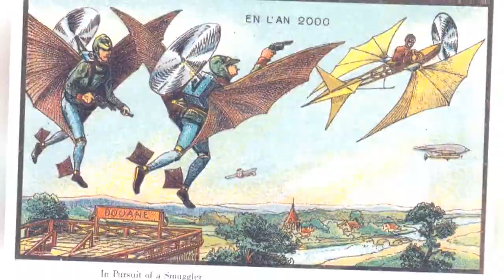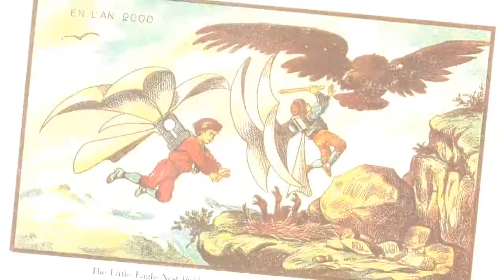How People Imagined The Future 34 Years Ago 🥰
It is interesting to look, how people that lived more than hundred years ago imagined the times we now live in. I have compiled a collection of postcards created by artists in the 19th and the beginning of the 20th century on the subject of the Millennium.Many things depicted on them seem to be funny, but some ideas became a reality.
0:00 - Intro
0:00:12 - How People In The Past Imagined The Future
0:00:21 - How People In The Past Imagined The Future
0:00:30 - How People In The Past Imagined The Future
0:00:39 - How People In The Past Imagined The Future
0:00:48 - How People In The Past Imagined The Future
0:00:57 - How People In The Past Imagined The Future
0:01:06 - How People In The Past Imagined The Future
0:01:15 - How People In The Past Imagined The Future
0:01:24 - How People In The Past Imagined The Future
0:01:33 - How People In The Past Imagined The Future
0:01:42 - How People In The Past Imagined The Future
0:01:51 - How People In The Past Imagined The Future
0:02:00 - How People In The Past Imagined The Future
0:02:09 - How People In The Past Imagined The Future
0:02:18 - How People In The Past Imagined The Future
0:02:27 - How People In The Past Imagined The Future
0:02:36 - How People In The Past Imagined The Future